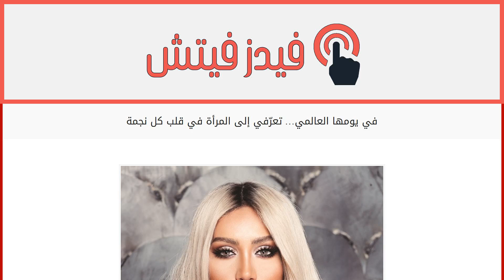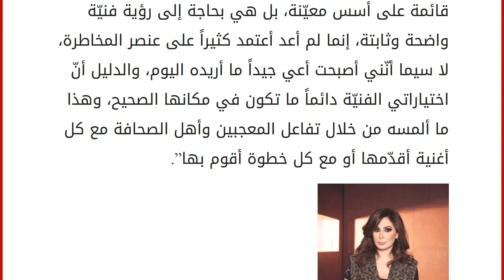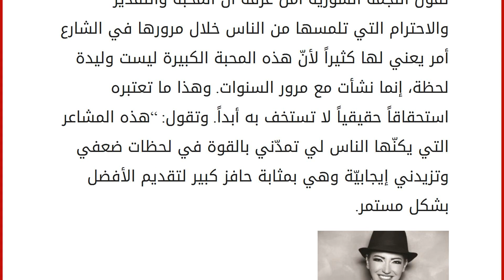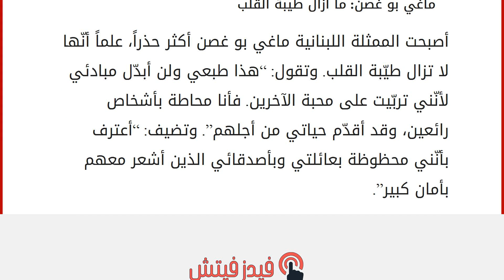في يومها العالمي&#8230; تعرّفي إلى المرأة في قلب كل نجمة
إقراألمقال كاملا :
يحتفل العالم بيوم المرأة العالمي في 8 مارس من كل عام، تقديراً لجهودها وعطاءاتها اللامتناهية، ناهيك عن تضحياتها في سبيل أسرتها ومهنتها. النجمات جزء لا يتجزأ من المجتمع، فتارة هن قدوة لمن يتابعهن وطوراً هن سيدات منزل وأمهات وزوجات. وفي هذا التحقيق، نتعرف على وجه “المرأة” داخل كل نجمة.
اقرئي: نساء عربيّات حلّقن بإنجازاتهنّ نحو العالميّة
إليسا: المخاطرة أساسية في حياتنا
تعيش الفنانة اللبنانية إليسا كل يوم بيومه. أما في ما يتعلق بعملها، فهي تحسب كل خطوة تقوم بها. وتقول: “عندما تخطّط لحياتك العمليّة مسبقاً، وتضع لها الأهداف الواضحة، يصبح كلّ شيء منظماً وأكيداً”. وتضيف: “لن أخفي أنّني خاطرت في كثير من الأحيان، فمهنتنا ليست قائمة على أسس معيّنة، بل هي بحاجة إلى رؤية فنيّة واضحة وثابتة، إنما لم أعد أعتمد كثيراً على عنصر المخاطرة، لا سيما أنّني أصبحت أعي جيداً ما أريده اليوم، والدليل أنّ اختياراتي ا